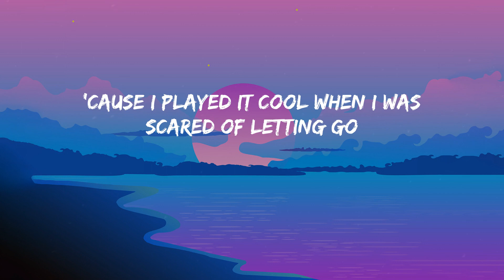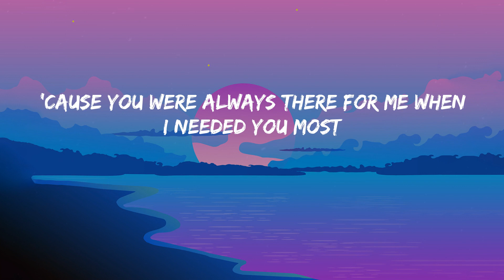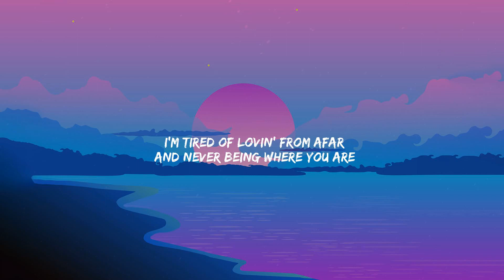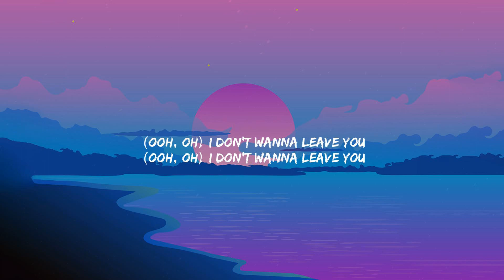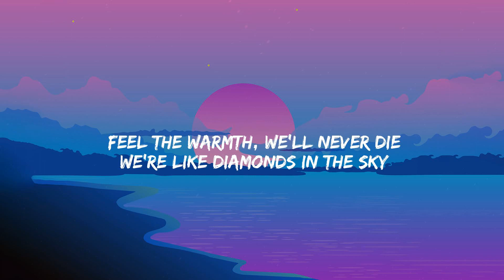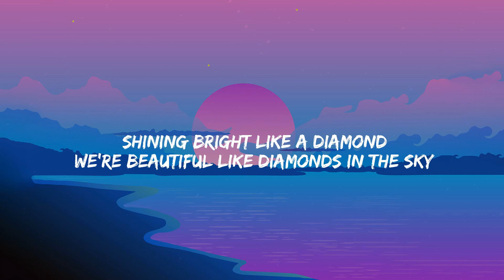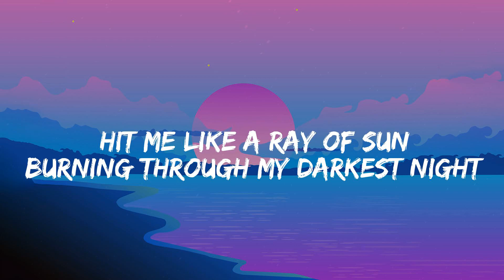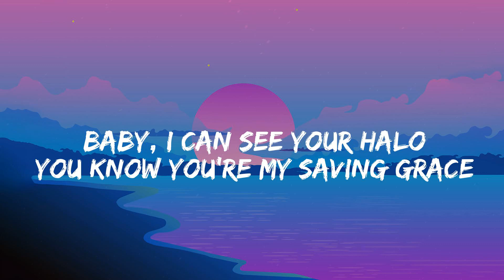Say You Won't Let Go - James Arthur (Lyrics) James Arthur, Rihanna, Beyoncé....